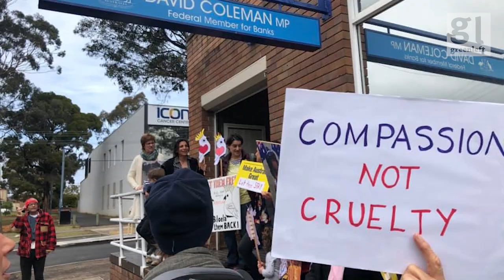The Home to Bilo campaign features in this week's Activist Report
The Home to Bilo campaign features in this week's Activist Report along with the latest international solidarity and environmental activism.